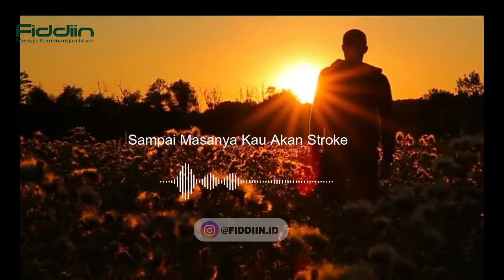Jangan Larang Anakmu Bercadar